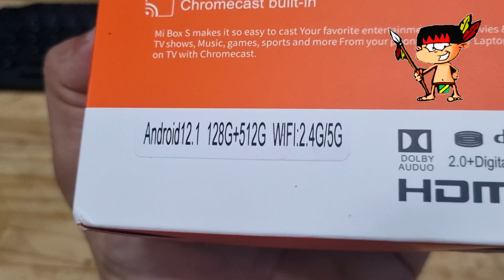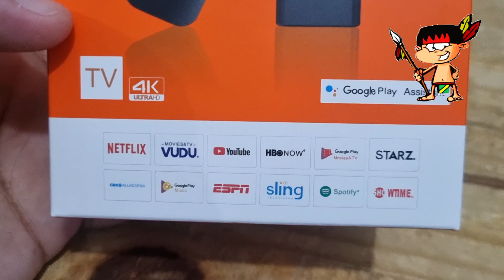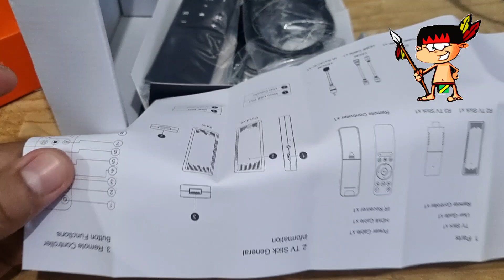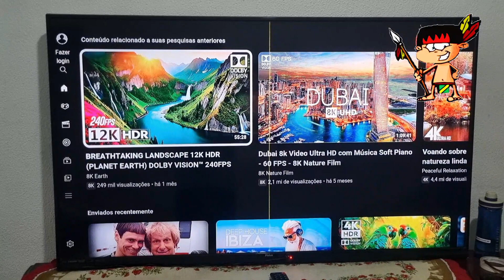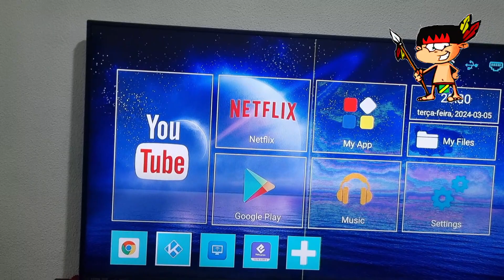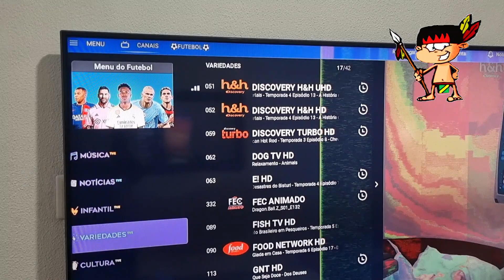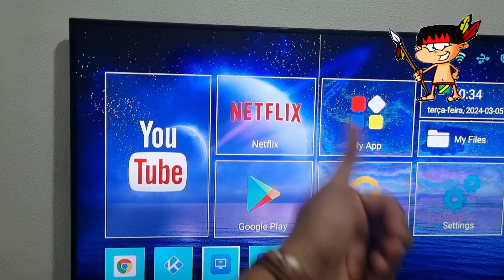Stick TV ching Ling ressuscitou uma tv de 60 obsoleta